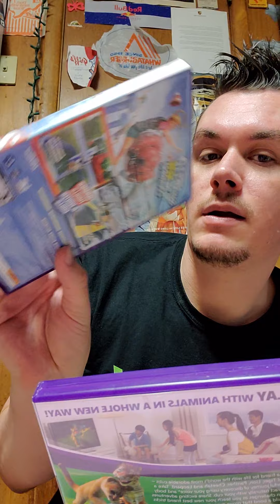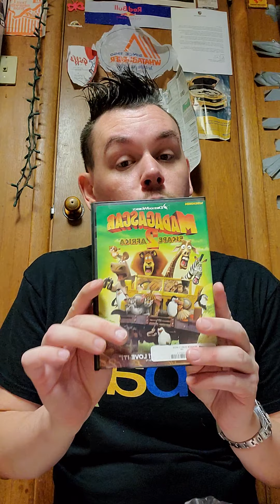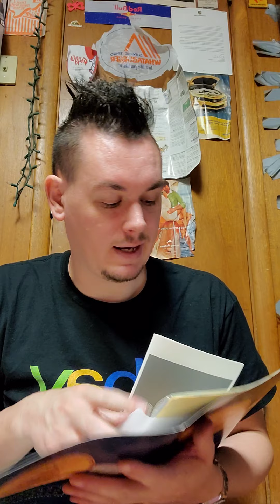They sold me WHAT at a yard sale?! haul vid 4 22 21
i show you my garage sale & thrift store finds for the day! be sure to check out my ebay store!